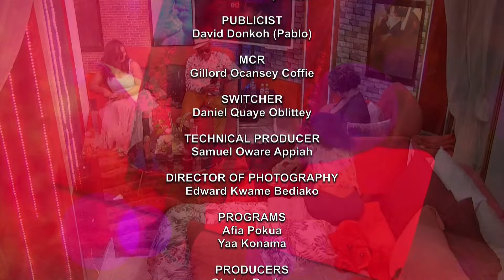The Red Light Show: Discovering the G-spot's during sex 09/05/24